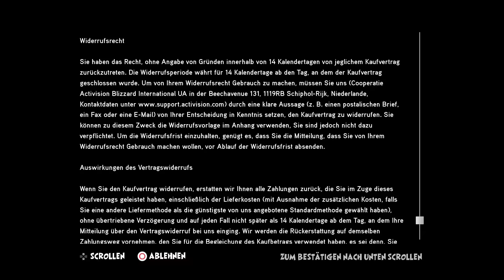Ghostbusters (Review) German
In unserem Videotest verraten wir euch, weshalb ihr Ghostbusters besser nicht kaufen solltet.

Ghostbusters bei Amazon.de kaufen